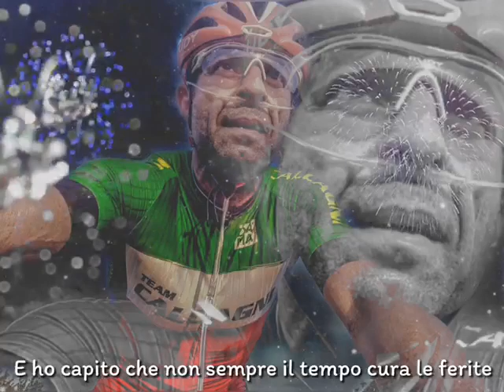IL PESO DEL CORAGGIO... DI CHI NON SI È ARRESO... NON SI ARRENDE... E NON SI ARRENDERÀ... MAI 🚴🇮🇹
La mia LEALTÀ è nota a chiunque sia in grado di VIVERE senza maschere che si moltiplicano sino a privare chi le indossa di IDENTITÀ e CREDIBILITÀ.

La FORZA che accompagna ogni mio ATTIMO diviene sempre più INTENSA poiché nasce dalla SOFFERENZA... quella VERA... che non ama scherzare con la VITA... e neppure con la MORTE... poiché conosce il VOLTO dell’una e dell’altra.

Mi definiscono ESEMPIO UNICO DI FORZA e CORAGGIO!

Del mio "MAI ARRENDERSI" ho fatto uno STILE di VITA divenuto VIRALE.

La MALATTIA... i DOLORI... la CATTIVERIA di chi VIVE nel BUIO dell’ODIO... mi feriscono... a volte mi PIEGANO... ma non riusciranno... mai... a SPEZZARMI... né a FERMARMI!

Voglio continuare ad ESSERE:

un punto di RIFERIMENTO per tante VITE... che mi considerano il loro ANGELO SALVATORE...

il CUSTODE di persone ormai in BILICO sull'orlo di un PRECIPIZIO... che avevano perso la SPERANZA... quella stessa SPERANZA che invece a me... fino ad oggi... non è mai venuta a MANCARE... nonostante la SOFFERENZA... le DIFFICOLTÀ... ed il COSTANTE OSTRUZIONISMO!

Voglio continuare a CORRERE oltre il TEMPO... superando il mio stesso CORPO... trascinato dalla FEDE che mi consente di vedere i colori fulgidi della VITA in tutta la loro bellezza.

Spero di ESSERE un FARO... ed un PORTO sicuro per le migliaia di persone che... incontrandomi... hanno avuto la POSSIBILITÀ di RICOMINCIARE a CREDERE... ed hanno fatto propria la mia frase “TUTTO È POSSIBILE SE CI CREDI VERAMENTE“.

Per questo VADO AVANTI così... CEDENDO alla PRIGIONIA di una VITA PREZIOSA... PURA... e RARA... come il diamante rosso.

Io sono un UOMO che racchiude in sé VALORI: di PAROLA,... di SENTIMENTO... di PASSIONE... e d'AMORE... che non si possono COMPRARE... né ESTORCERE con il RICATTO!

VOGLIO CONTINUARE a VOLARE alto con le mie PASSIONI... ed il mio CUORE... e non PERMETTERÒ... a NIENTE e NESSUNO... di INTERROMPERE... o DISINTEGRARE i miei SOGNI.

🚴🇮🇹 MAI ARRENDERSI 🚴🇮🇹